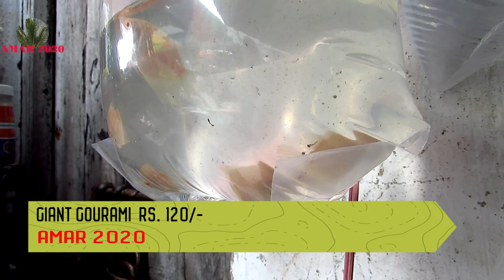Recent Week All Aquarium Fish Price | Galiff Street Cheapest Aquarium Fish Market | 11th June 2023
Recent Week All Aquarium Fish Price Update | Galiff Street Cheapest Aquarium Fish Market Kolkata, West Bengal | 11th June 2023 Visit | Part 2.

गालिफ़ स्ट्रीट बर्ड मार्किट कोलकाता इंडिया |  सस्ता एक्वेरियम फिश  मार्किट गालिफ़ स्ट्रीट कोलकाता इंडिया | एक्वेरियम फिश का कीमत  गालिफ़ स्ट्रीट मार्किट पर  |
গালিফ স্ট্রিট বার্ড মার্কেট কোলকাতা ইন্ডিয়া | একুয়ারিয়াম মাছ বিক্রেতা । চিপেস্ট একুয়ারিয়াম ফিশ মার্কেট গালিফ স্ট্রিট  কোলকাতা ইন্ডিয়া | একুয়ারিয়াম মাছের দাম গালিফ স্ট্রিট মার্কেটে  |

AMAR : 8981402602 (WHATS APP) (SODEPUR, B.T.ROAD, NORTH 24 PARGANAS)
पेट शॉप या पेट ब्रीडर है वीडियो बनाने क लिए ओहि कॉल करे : 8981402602 (अमर)
পেট শপ বা যারা পেট ব্রীডার তারা ভিডিও বানানোর জন্য আমাকে কল করবেন : 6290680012 (অমর)
Hi, I am AMAR from AMAR 2020 You Tube channel I upload pets and animal, nature, clay craft, religious and travel related video in my Channel.raft, religious and travel related video in my Channel.